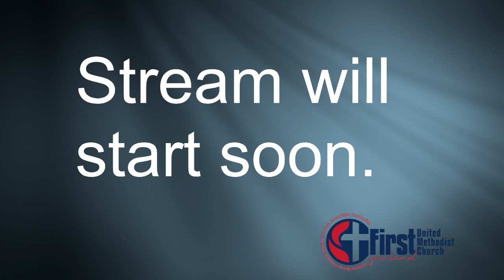Celebrating the Life and Faith of Nancy Stanley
First United Methodist Church Garland